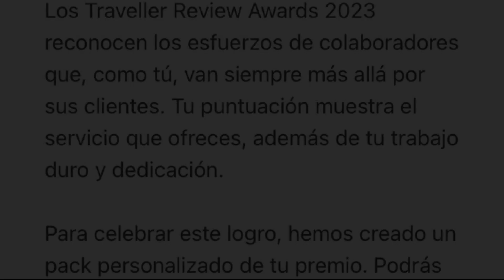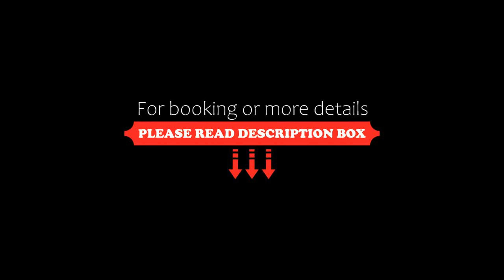Luz del cielo dto PAlta, Necochea, Argentina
About Property:
Boasting city views, Luz del cielo dto PAlta is situated in Necochea, around 2 km from Playa De Los Patos. This apartment features free private parking, a 24-hour front desk and free WiFi.
This air-conditioned apartment features 2 bedrooms and 1 bathroom with a bidet, a shower and free toiletries. There is a seating area and a kitchen complete with a fridge, an oven and a microwave.
The nearest airport is Astor Piazzol...
Property Type: Hotel
Address: 36 4198, 7630 Necochea, Argentina
Searching For
1. Luz del cielo dto PAlta - Necochea - Argentina
2. Luz del cielo dto PAlta - Necochea - Argentina Address
3. Luz del cielo dto PAlta - Necochea - Argentina Rooms
4. Luz del cielo dto PAlta - Necochea - Argentina Amenities
5. Luz del cielo dto PAlta - Necochea - Argentina Offers and Deals
Audio Credit:
Track Title: Blank Slate
Artist: VYEN